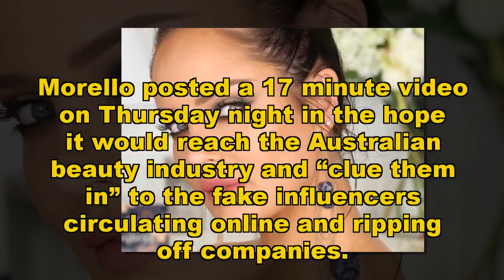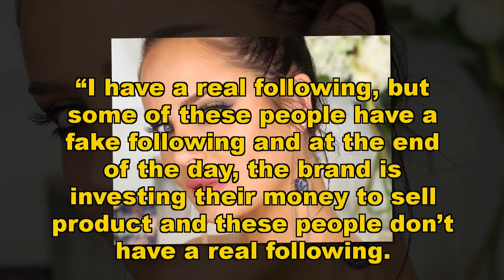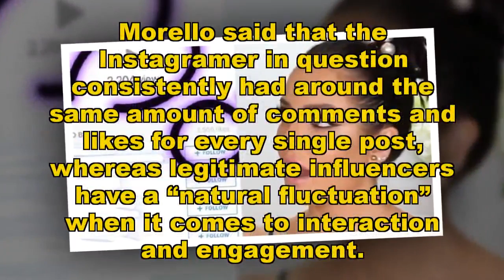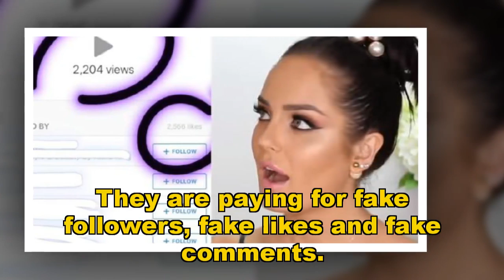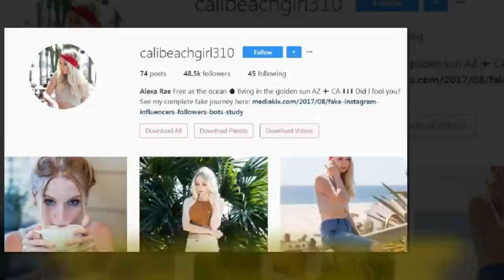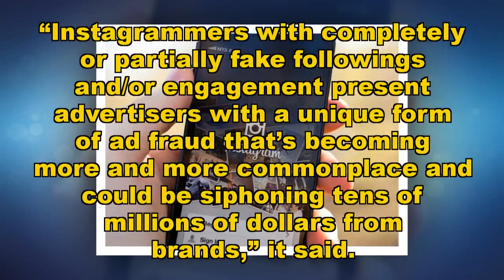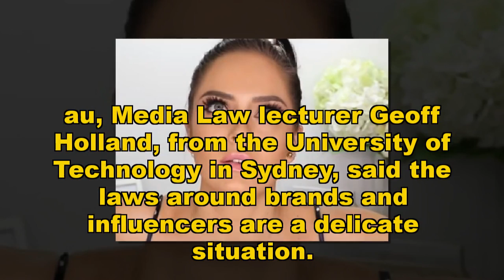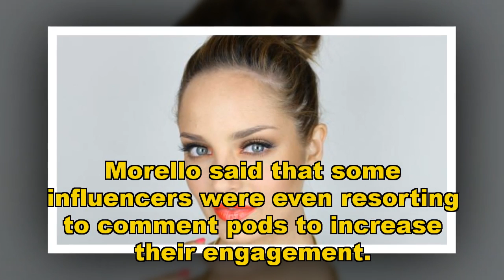Paying for fakes’: YouTuber’s meltdown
ONE of Australia’s biggest Youtube stars, Chloe Morello, has lashed out at some of her rivals, accusing them of being “fake” and committing “fraud”.